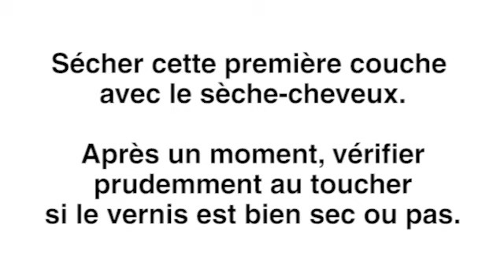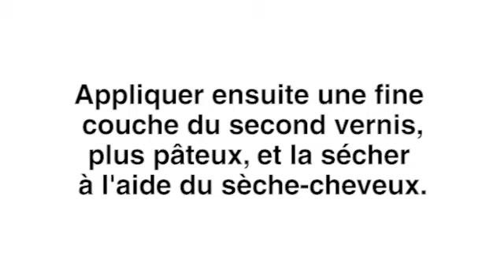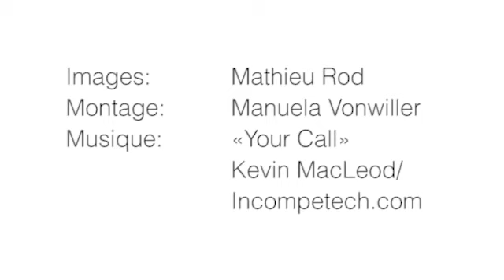Relooker un meuble en bois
Dans cette vidéo, Géraldine Voumard, restauratrice d’objets d’art à Cortaillod (NE) et enseignante à l’Ecole-club Migros de Neuchâtel, vous montre comment transformer retaper une table de nuit tout en lui donnant un aspect craquelé.

Retrouvez l'article intégral avec toutes les étapes dans l'édition en ligne de Migros Magazine dès le lundi 6 juin 2016: